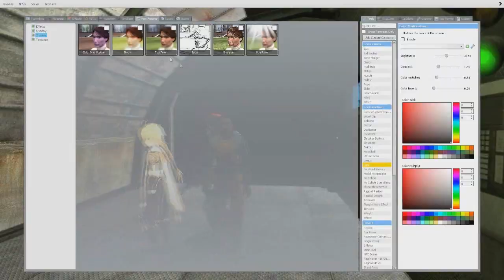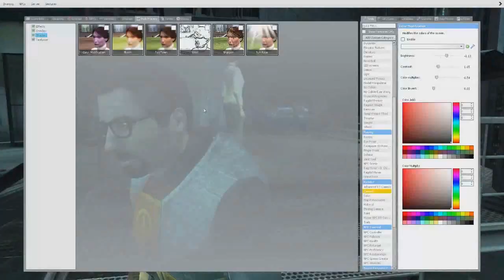Genshin Impact, Half Life crossover Film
WazzimaGiygg - The NukeGiygg - O inevitável cubo

The WazzimaGiygg channel and its associates are committed to all Youtube policies, thus guaranteeing, as of 07/20/2023, protocols that guarantee legitimacy. Any other notice should be why and where the problem is and not just insert the information and just subdue the channel;
We are not responsible for the conduct of other players, such as chat, character skins, symbols and texts, because due to the conduct of the WazzimaGiygg channel, we have no way of having control of such information. Therefore, if there is a warning, say the part where the content is.
WazzimaGiygg's information on Youtube is clear and does not violate laws or rules, so before carrying out such a warning procedure, perform a complete review.
We are not responsible for third-party comments on the channel that aim to damage the reputation of the channel or generate warnings.

Therefore, understanding this information, WazzimaGiygg has always been committed to safety and well-being. Any imbalance of rules will be fundamental for the future of Youtube. The greatest hate crime is the one you commit against another person for the gratuitousness of evil. WazzimaGiygg